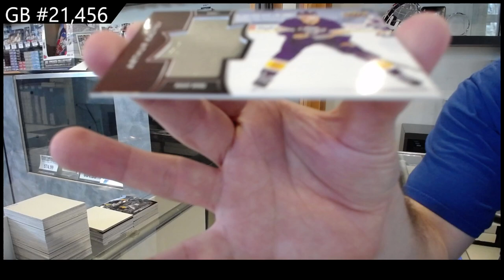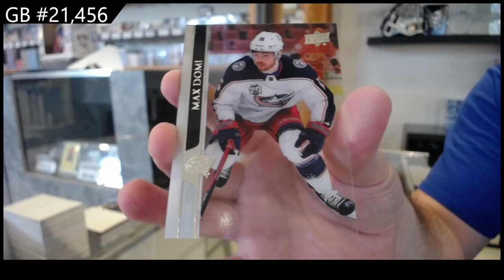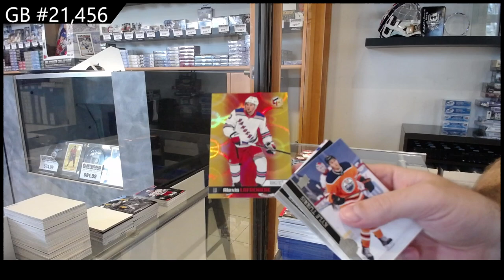23-24 UD Series 2 & 20-21 UD UD Extended Hockey 3 Box Break - CNC GB #21,456